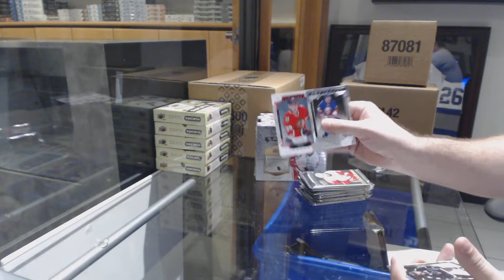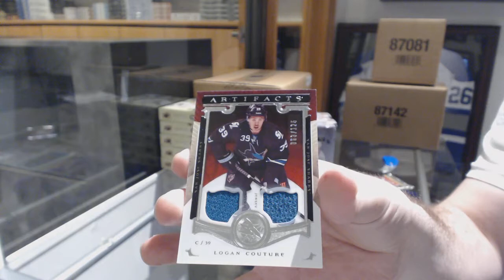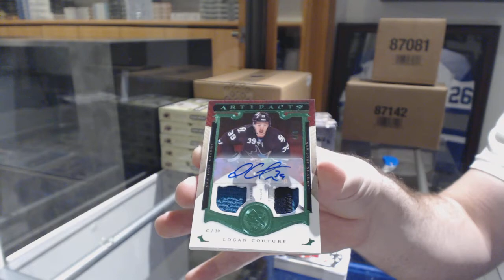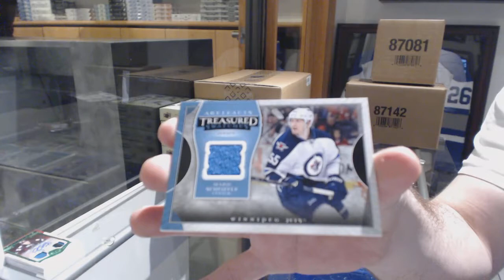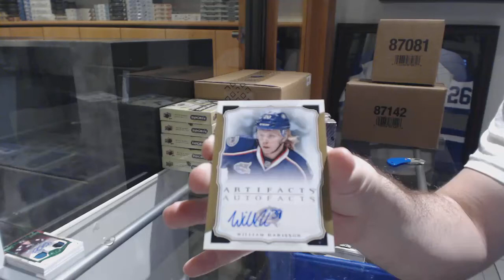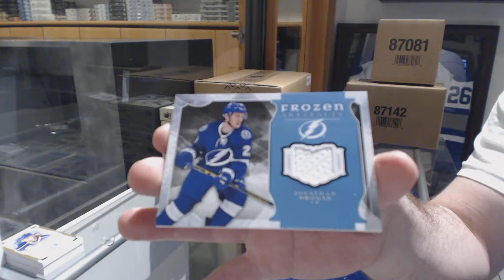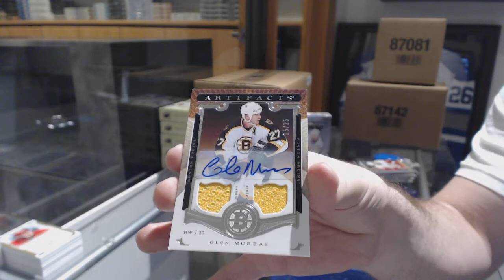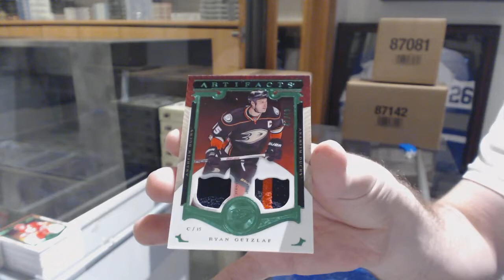15-16 UD Artifacts Hockey 5 Box Half Case Break - C&C 8511